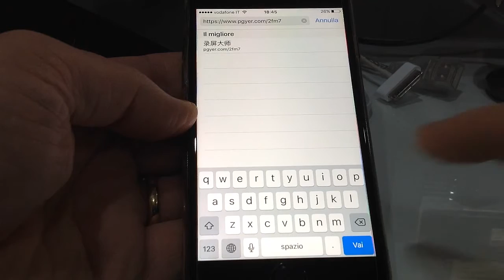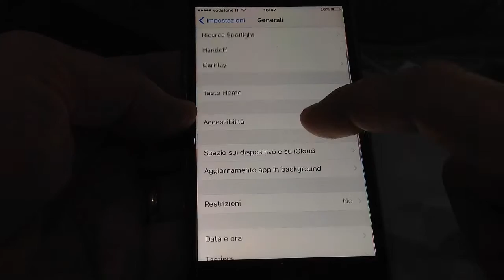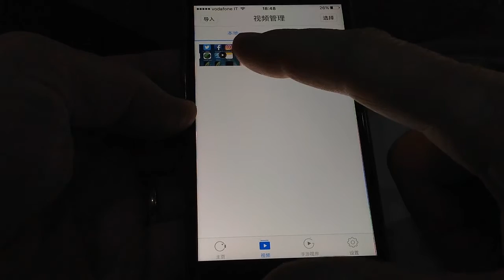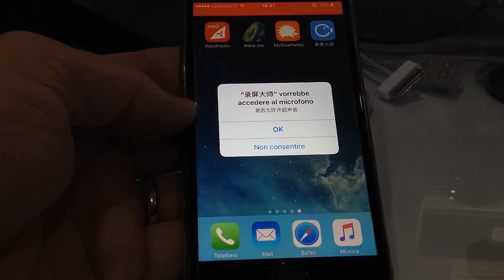Come registrare Gratis lo schermo display iPad iPhone iPod no Jailbreak no PC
Come fare per… Come si fa…, a registrare Gratis lo schermo display iPad iPhone iPod no Jailbreak no Computer testato su iOS 9 e 10.